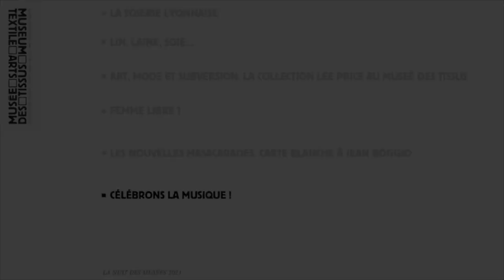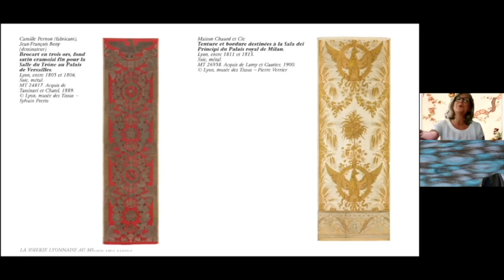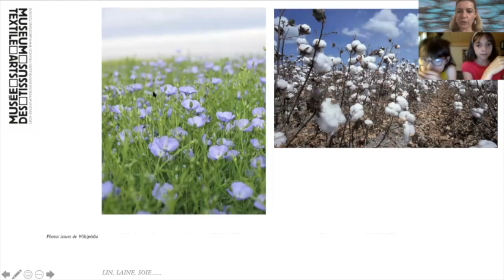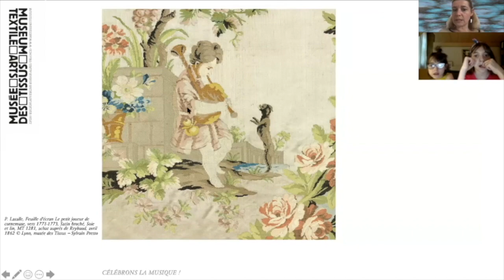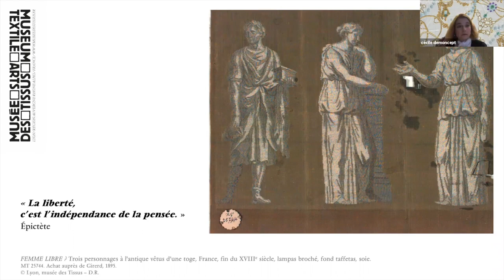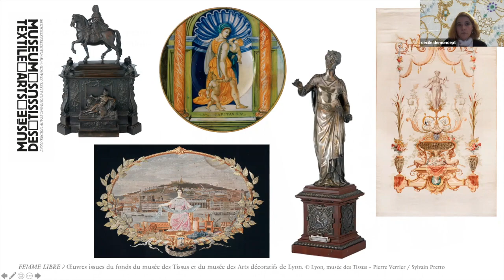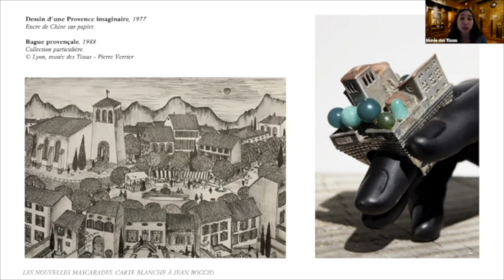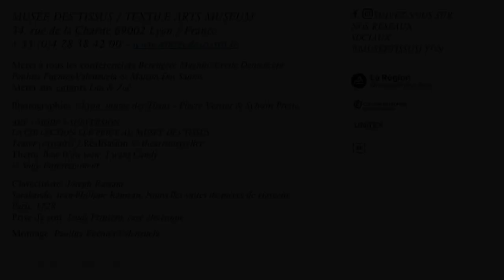NUIT DES MUSEES 2021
Le musée des Tissus est actuellement en travaux, mais nous restons près de notre public.
Lors cette nuit des musées 2021, découvrez quelques extraits de nos visioconférences.